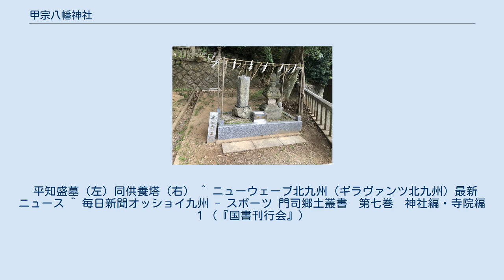甲宗八幡神社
甲宗八幡神社（こうそうはちまんじんじゃ）は、福岡県北九州市門司区にある神社。
通称は甲宗八幡宮。
江戸時代までは「門司社（甲宗社）」、「門司八幡宮（門司関八幡宮）」とも呼ばれた。
旧社格は県社で、現在は神社本庁の別表神社である。
 第一殿に応神天皇、第二殿に神功皇后、第三殿に宗像三女神（市寸島比売命・多紀理比売命・多紀津比売命）を祀る。
 貞観元年（859年）、大和国（奈良県）大安寺の僧侶であった行教が宇佐八幡宮に参籠した折、「八幡神が王城を鎮護する」という神託が降ったため、翌貞観2年（860年）、清和天皇は太宰大弐・清原岑成を勅使として派遣し、八幡神を山城国（京都府）男山へ遷座する（後の石清水八幡宮）事となった。
その途次、勅使一行が門司関にて霊峰と崇められていた筆立山の山麓に駐留すると、上空に瑞雲がたなびき八流の幡を天降すという瑞兆が現れ、行教は「大神の出現疑うべからず」と朝廷に上奏し、この瑞兆を喜んだ清和天皇の勅願によりこの地に八幡神を分祀し、併せて神功皇后着用の甲（かぶと）を奉斎して創建されたのが始まりとされる。
 以来、交通の要所である門司関の守護神として、平安時代末期においては寿永4年（1185年）に起こった壇ノ浦の戦いでは鎌倉方の大将である源範頼が参詣し重藤弓を奉納して必勝を祈願し、その戦勝後には副将で弟である源義経とともに社殿を造営したと伝わる。
鎌倉時代に入ると門司一帯を所領とした門司氏が氏神とし、門司六ヶ郷（楠原・柳・大積・伊川・吉志・片野）の総社的な扱いを受け、南北朝時代初期の建武3年（1336年）には多々良浜の戦いに戦勝した足利尊氏より社殿造営および社領を寄進される等、武門の崇敬はますます高まった。
室町戦国時代においても西国の大名大内氏より代々篤い崇敬を受け、大内義興・義隆・義長三代にわたって社領が寄進され、また大内氏の滅びた後に中国最大の大名となった毛利元就によっても社殿が造営されている。
 近世に入ると社地は小倉藩に属し、細川氏、その後に小笠原氏の尊崇を受けた。
特に小笠原藩政時代には藩内守護社（豊城鎮護社）の首座として歴代小倉藩主より重んじられ、例年の幣帛奉献はもちろん度々社殿造営および社領寄進が行われた。
しかしながら幕末の第二次長州征討の際、小倉藩内へ侵略した長州兵により本殿を焼き払われ神宝等も略奪の憂き目にあった。
 明治元年（1868年）、毛利元徳により本殿が再建され、拝殿が小倉藩造、本殿が長州藩造の越境型社殿となる。
その後、明治5年（1872年）に郷社に列し、大正11年（1922年)には県社に昇格した。この間、門司港が全国有数の港町として発展したこともあり、大規模造営を行い、社殿・社務所の他に楼門・廻廊・奉幣殿・絵馬殿を備える県下有数規模の神社となったが、昭和20年（1945年）6月の門司を襲った空襲で全てを焼失した。
 戦後、昭和33年（1958年）に神社の再建がなされ、神社本庁別表神社に列した。
 平知盛墓（左）同供養塔（右） ^ ニューウェーブ北九州（ギラヴァンツ北九州）最新ニュース ^ 毎日新聞オッショイ九州 - スポーツ 門司郷土叢書　第七巻　神社編・寺院編１（『国書刊行会』）